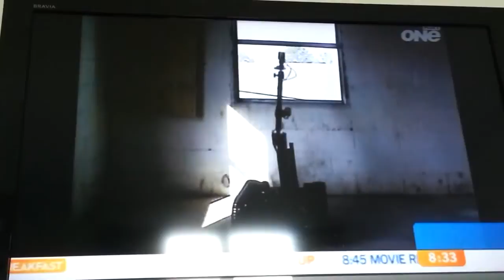Killer Robots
NZ news, Killer robots skynet etc